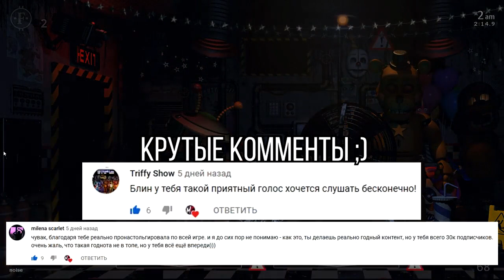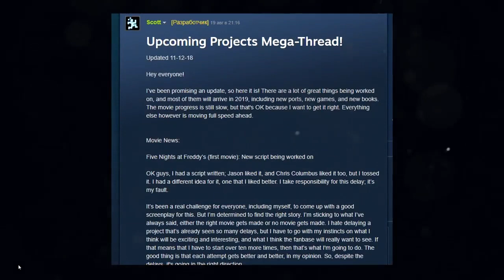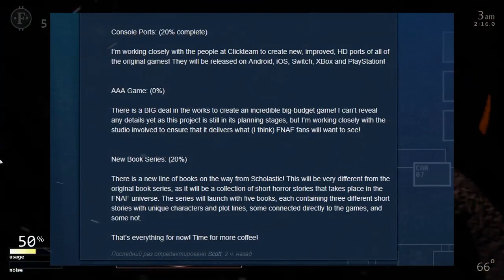НОВАЯ ИГРА FNAF: INTO MADNESS!! НОВАЯ СЕРИЯ КНИГ!! ФИЛЬМЫ и НОВОСТИ!! - Страшные теории и факты FNAF